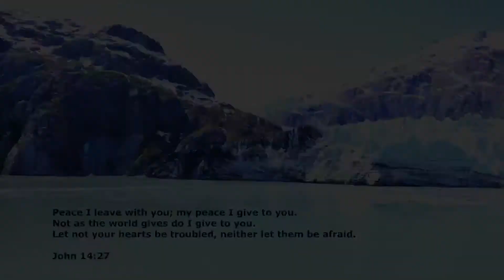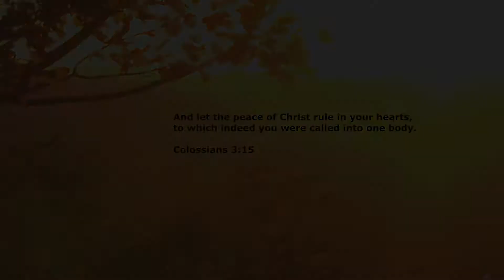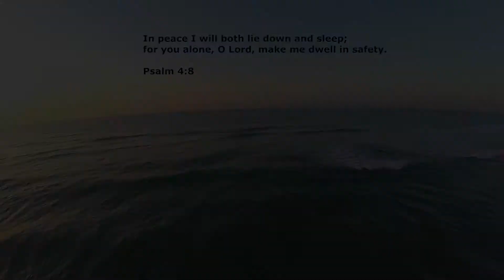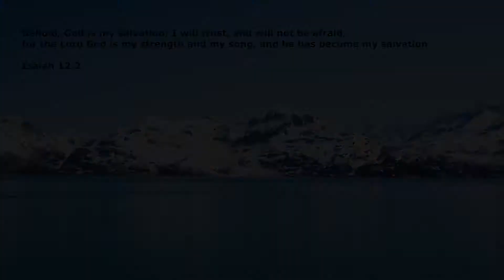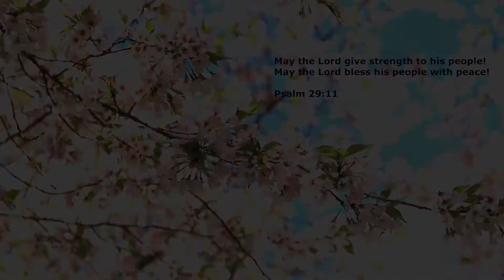Peace of Christ